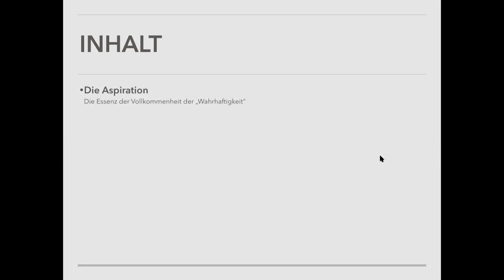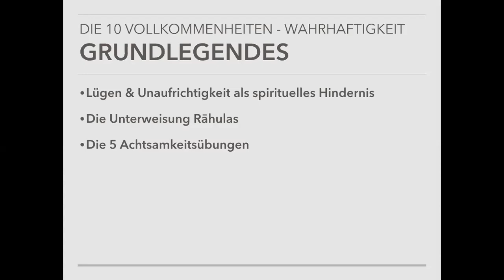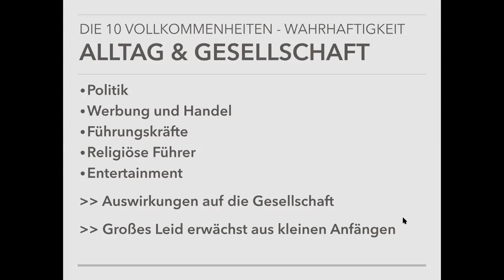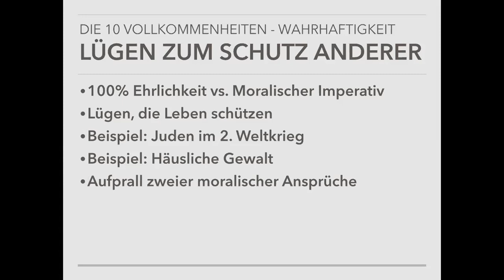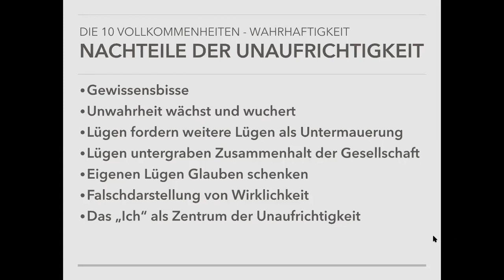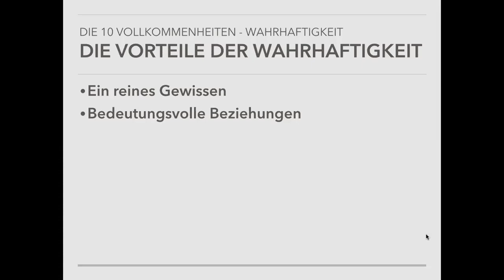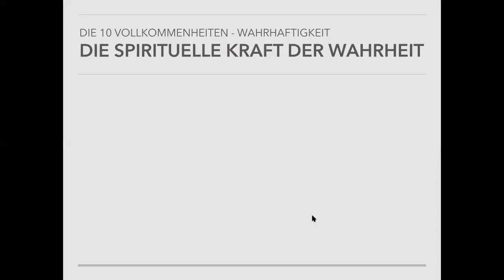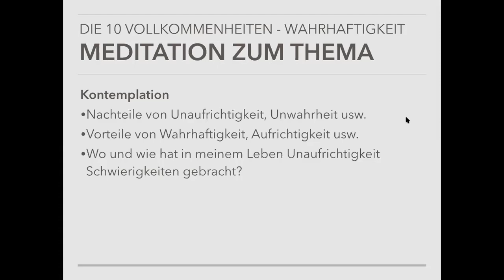Die 10 Vollkommenheiten [Pāramīs] Teil 7: Wahrhaftigkeit / Aufrichtigkeit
In dieser Aufnahme des Zoom-Online-Kurses "Die 10 Vollkommenheiten" stellt Hue Ngo die Eigenschaft der Wahrhaftigkeit / Aufrichtigkeit vor. Die mit dieser Eigenschaft verbundenen Verse beschreiben diese Eigenschaft folgendermaßen:

„Möge ich immer die Wahrheit sprechen. Möge ich der Wirklichkeit, Wahrheit und Aufrichtigkeit entsprechend leben und handeln. Möge ich mich der Wahrheit, Wirklichkeit und Aufrichtigkeit widmen, sodass dies in anderen Personen Vertrauen und Zuversicht erweckt.“

Die 10 Vollkommenheiten [Pali "Pāramīs"] werden in den Überlieferungen ursprünglich als diejenigen edlen Eigenschaften beschrieben, die ein Buddha in vielen vorherigen Leben zur Perfektion, zur Vollkommenheit gebracht hat. Diese Eigenschaften sind jedoch für jeden spirituellen Übenden auf dem Weg zur Befreiung / Erleuchtung eine Grundvoraussetzung für die Entfaltung des Weges.

Die 10 Vollkommenheiten sind: Großzügigkeit, Tugend, Verzicht/Entsagung, Energie/Tatkraft, Geduld, Wahrhaftigkeit, Entschlossenheit, Liebende Güte, Gleichmut und Weisheit.